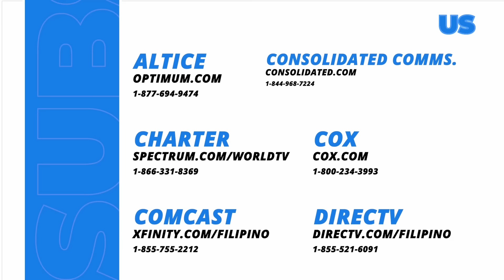Asawa Ng Asawa Ko: Jeff discovers more about Shaira’s secrets! (Episode 117 - Part 2/3)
Aired (August 6, 2024): Jeff (Martin del Rosario) overhears Alakdan’s (Luis Hontiveros) sentiments about Shaira (Liezel Lopez) and Leon (Joem Bascon), and he discovers that the two are siblings.

weekdays, 9:35 PM on GMA Primetime, starring Jasmine Curtis-Smith, Rayver Cruz, Kzhoebe Nicole Baker, Liezel Lopez, Martin Del Rosario, Joem Bascon, Kim De Leon, Luis Hontiveros, Patricia Coma, Bruce Roeland, Crystal Paras, Jeniffer Maravilla, Ms. Gina Alajar, Billie Hakenson, Quinn Carillo, and Mariz Ricketts